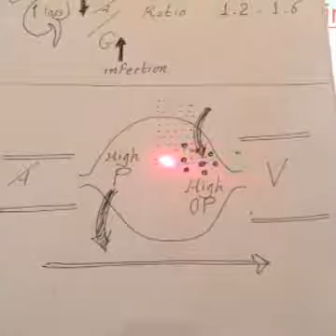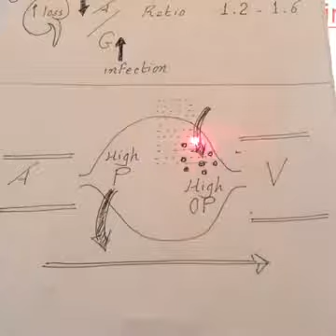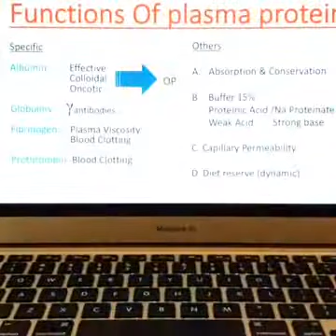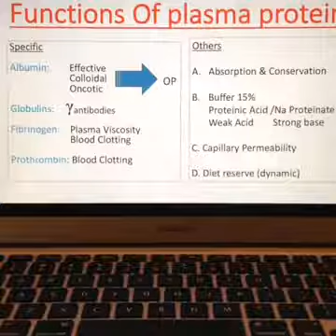Live Dr. Nagi " Blood " 1 part C (2017_2018)